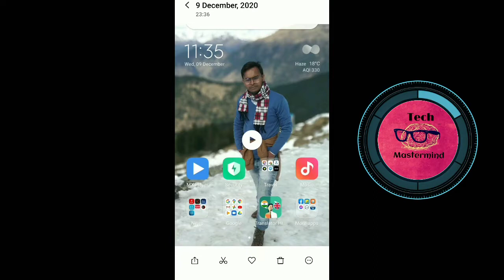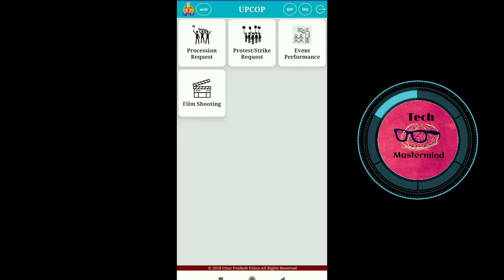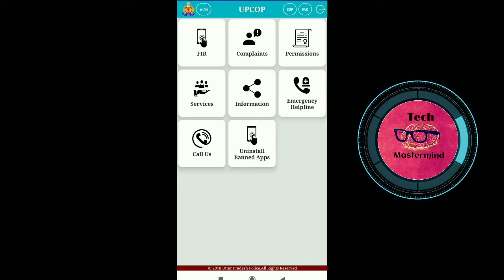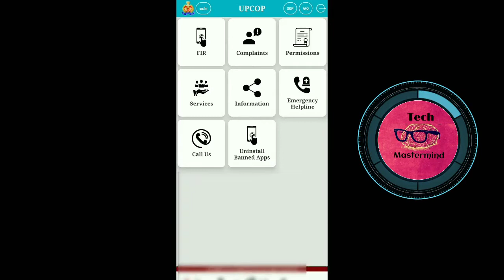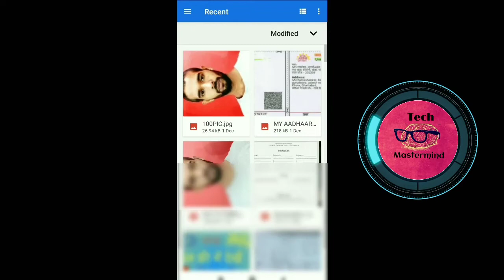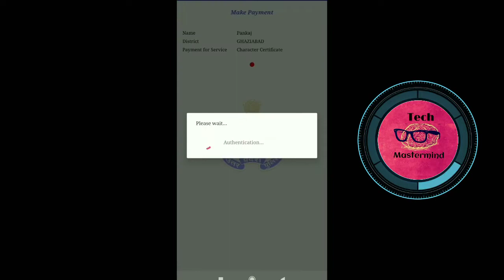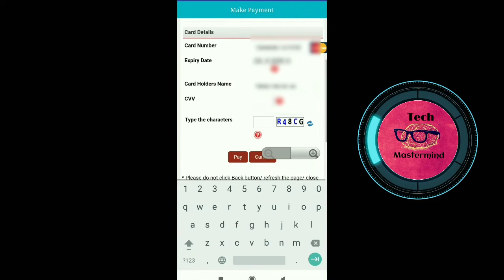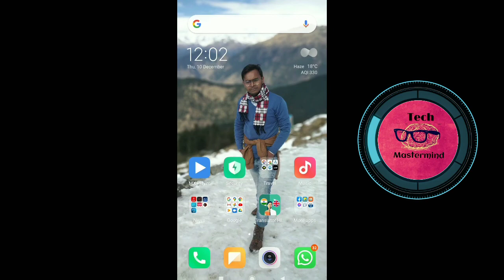How to apply PCC ( Police Character Certificate ) | घर से ही बनवाये पुलिस करैक्टर सर्टिफिकेट (PCC)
Hello friends in this video I show you How to apply PCC ( Police Character Certificate ) | घर से ही बनवाये पुलिस करैक्टर सर्टिफिकेट (PCC)

Tech mastermind is a YouTube Channel, Application Review & Unboxing Tech products. All About Tech in Hindi, where you will find technological videos like New Games,Apps Tricks and Tips.

My mic

My Tripod
My Laptop
My Camera
My Pen Drive
My Mobile

how to apply pcc certificate online,
how to apply pcc online in up,
how to apply pcc certificate in india,How to apply PCC ( Police Character Certificate ),घर से ही बनवाये पुलिस करैक्टर सर्टिफिकेट (PCC),police clearance certificate,pcc,pcc online apply kaise kare,character certificate कैसे बनाए,
police verification certificate kaise banaye,police verification online kaise apply kare,

Team
Tech Mastermind